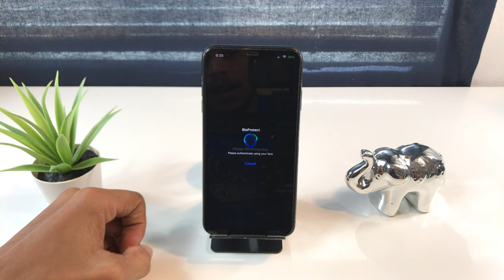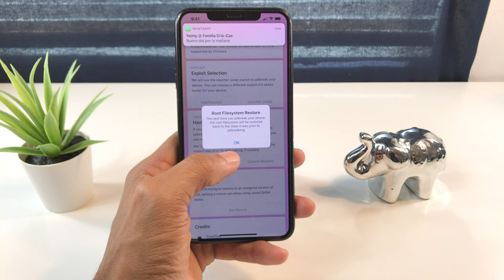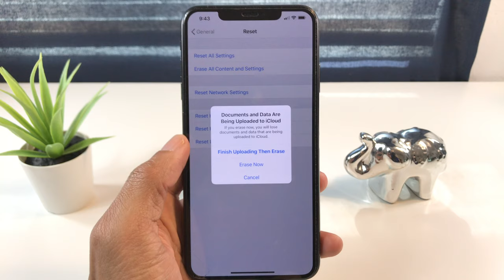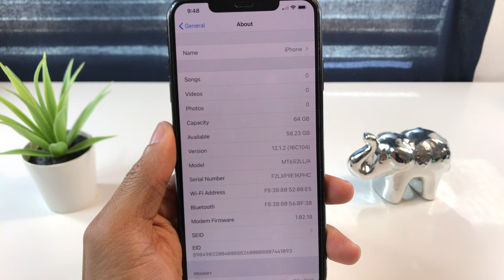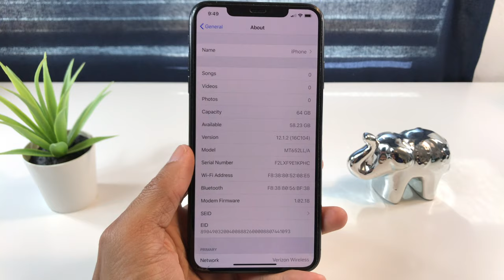COMO ELIMINAR CHIMERA JAILBREAK & SILEO SIN SUBIR DE VERSIÓN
ReiBoot

1-clic poner/salir modo recuperación gratuitamenteGRATIS